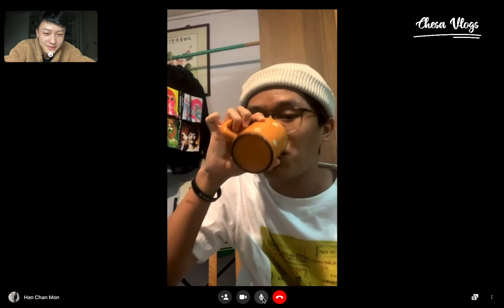Video Call နဲ့ သီချင်းဆိုပြ ခိုင်းမယ်